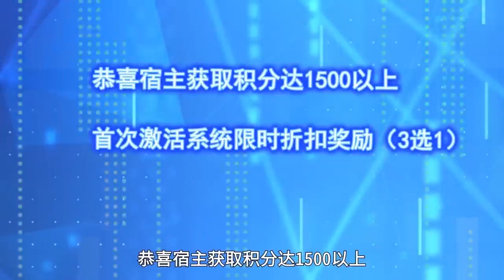《開局覺醒好感度系統》第11-15集：千年老祖攻略日記！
【故事簡介】
又被天門創始老祖收入門下。一切都按照最標準的天道之子、主角之路光輝進行... 但，在一次平凡的不能再平凡的爆爐事件中，意外發生了...林凡的記憶覺醒了！ 他！穿越？系統？好感度？升級？林凡猛然醒悟，並在系統的「幫助下」擇出了第一個告白對象——天門老祖。 於是，天門禁地，那位斷情絕愛，嚴禁門中弟子談及情愛的天門老祖，看著手中那封來自座下天資最高親傳徒兒的情書，陷入了沈思，老祖靜坐良久，緩緩吐出：出關！